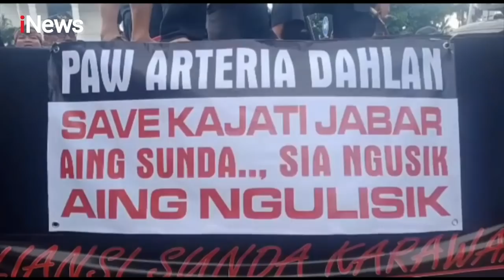Demo Tuntut Arteria Dahlan di Kantor Bupati Subang, Rusuh iNewsSore 21/01